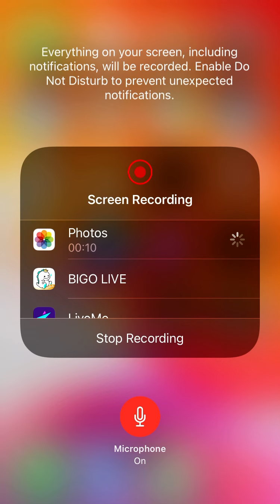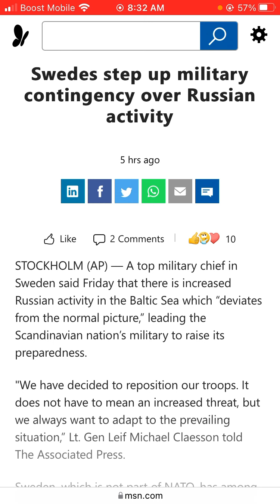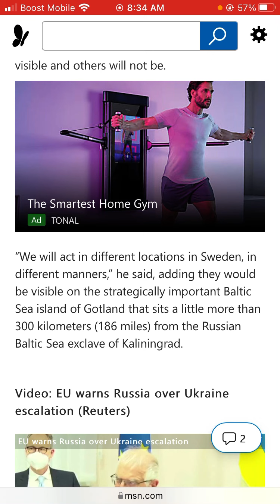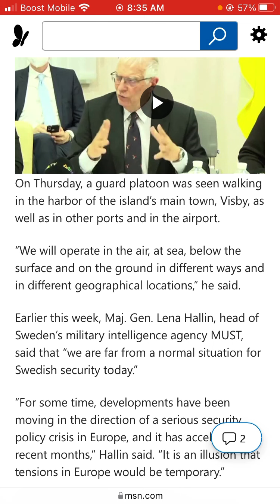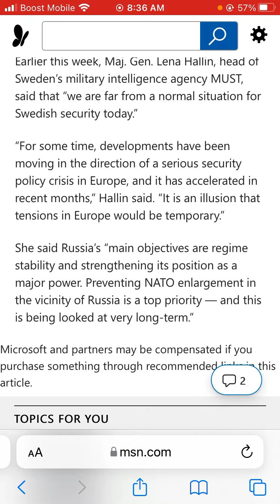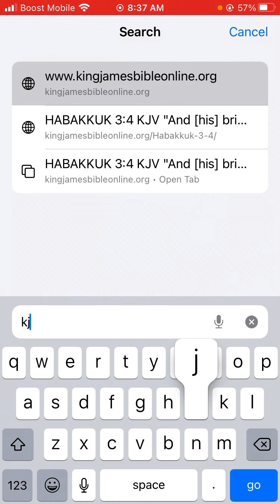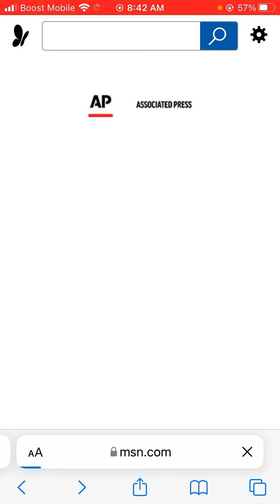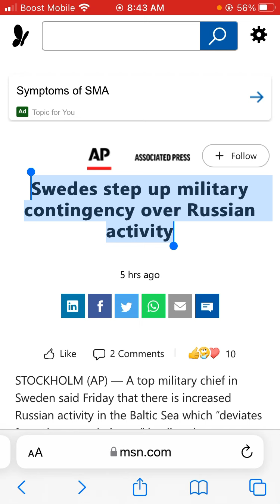News (01/14/2022)Swedes step up military contingency over Russian activity.